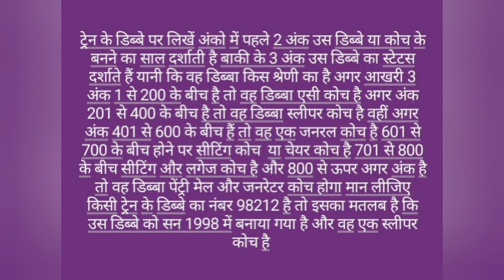😱क्या आप जानते हैं ट्रेन के डिब्बे पर लिखे अंकाे का क्या मतलब होता है😱😲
साथियों इस वीडियो में जानेंगे कि ट्रेन की डिब्बे पर जो अंक लिखे होते हैं उनका क्या मतलब होता है